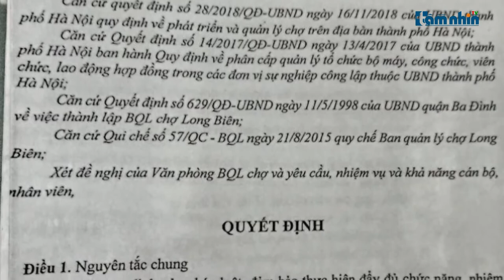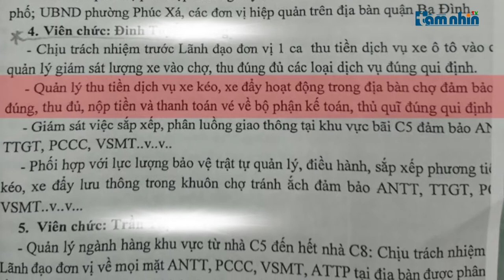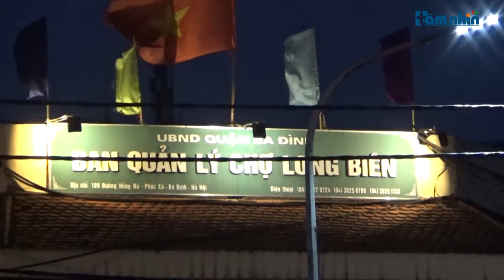Bài 2: BQL chợ Long Biên bất minh trong thu phí người lao động làm thuê đẩy xe hàng?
Tầm nhìn TV: Đêm khuya, cũng là lúc chợ Long Biên tấp nập bắt đầu 1 ngày buôn bán. Đây cũng là nơi mưu sinh của cả ngàn con người khắp các tỉnh thành. Trong số đó có khoảng 200 xe kéo tay của những cửu vạn để kéo, đẩy hàng thuê. Có lẽ, họ là những người vất vả nhất đang phải bán rẻ sức lao dộng để kiếm từng đồng tiền mưu sinh mỗi đêm. Và để có chỗ, có việc làm để mưu sinh, những “cửu vạn” này cũng phải đóng tiền phí để có việc làm.